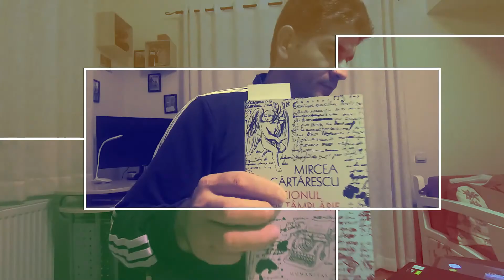Intrăm în Anul Nou: "altfel de paine", bătută la propriu?